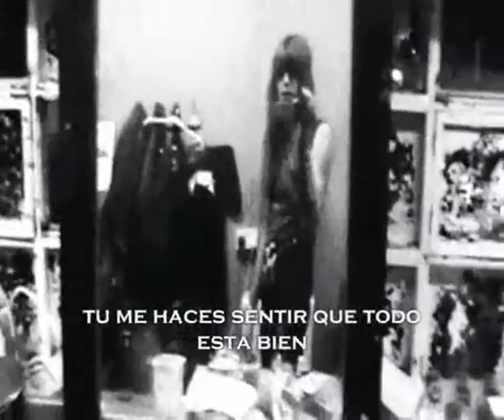Cauldron - Chained up in chains